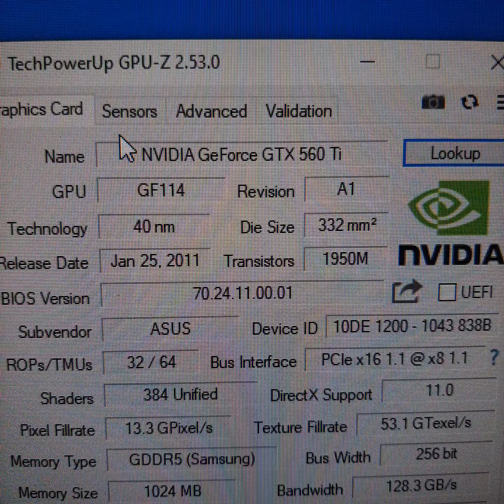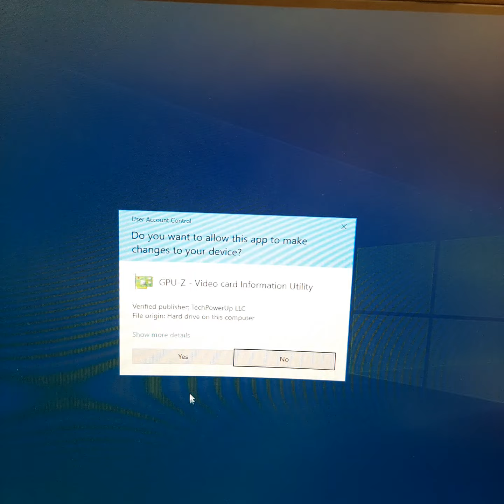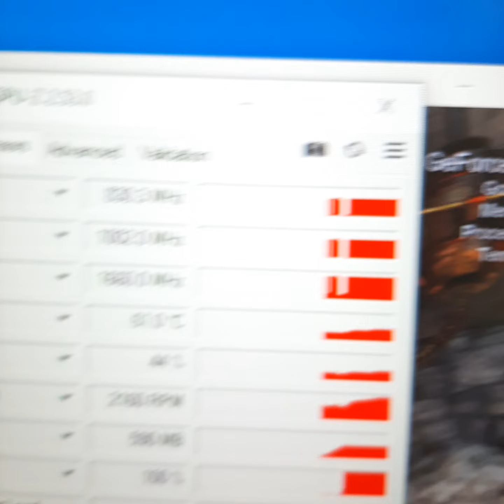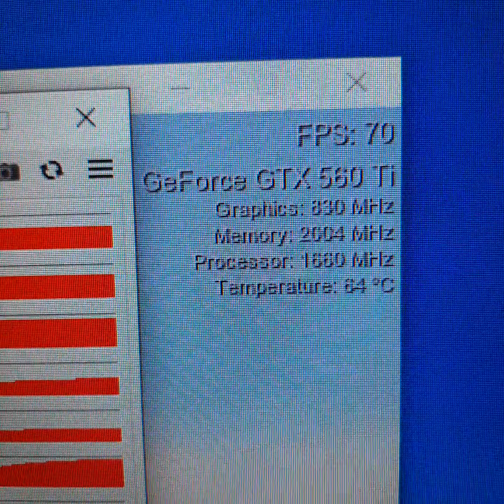ASUS GeForce GTX 560Ti DirectCU II GDDR5 1GB R******t